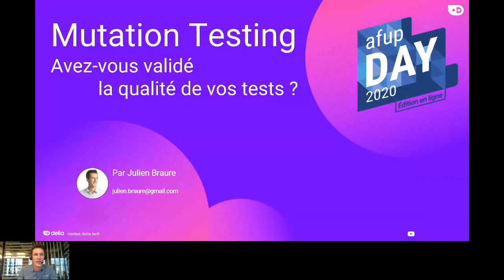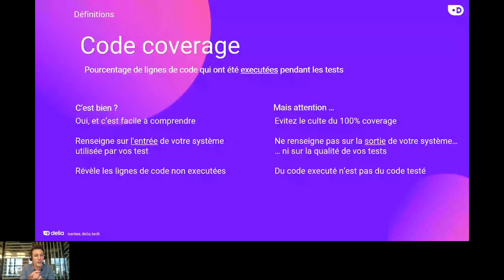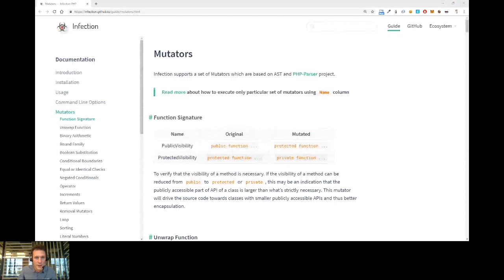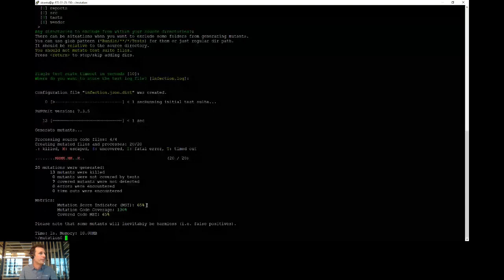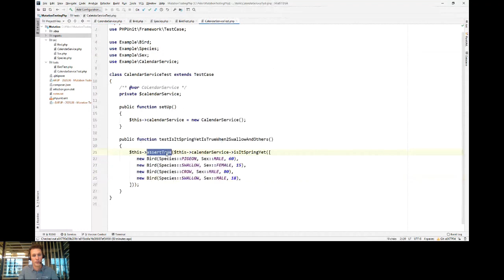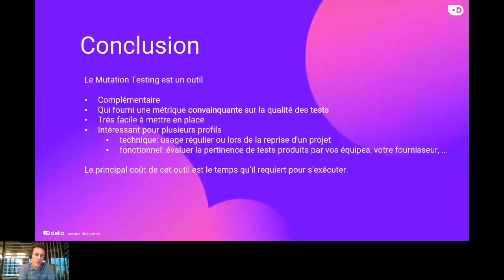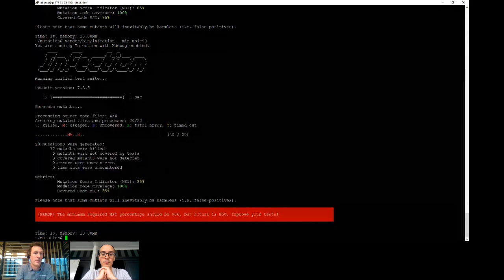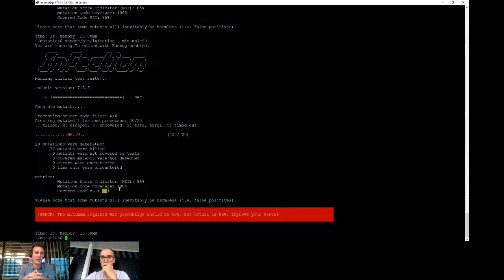Vos tests sont-ils de qualité? Découvrez le Mutation Testing - Julien BRAURE - AFUP Day 2020 Nantes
AFUP Day 2020 Nantes - édition en ligne, organisé le 19 juin 2020.